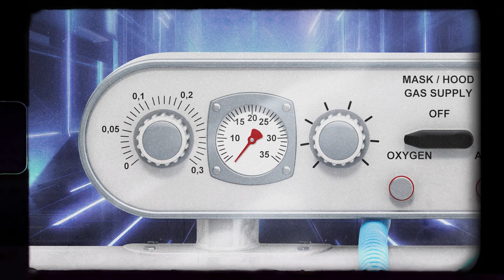【探索科學 101 - 科幻編劇踢館戰】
天馬行空的幻想世界與講求理性的科學看似對立，實質卻有莫大關係？今集《探索科學101》由香港科學館助理館長陳信如與編劇來個大鬥法：究竟是科學啟發創意抑或是創意刺激科學呢？。

說到人類史上最偉大的成就之一，當然是登陸月球。原來登月電影早於 1902 年出現，而人類真正登月要等到 1969 年，科幻作品的前瞻性真厲害！

其實科幻創作與現實科學相輔相成，科技會啟發電影人創作出相關橋段和道具，電影製作團隊又會聘請科學家為顧問。例如電影《鐵甲奇俠》展示的先進科技，背後亦有科學理論支持，並非憑空想象。

想進一步了解科幻題材，記得去香港科學館正舉辦的「科幻旅航」專題展覽，當中包括相關電影的展品，引發大家對科學的思考。

「科幻旅航」專題展覽
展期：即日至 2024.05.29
地點：香港科學館 特備展覽廳
詳情：chg.la/vhkm/scm/scifi2023/tc

【Exploring Science 101 - Sci-Fi Screenwriter VS the Science Museum】

The boundless realm of imagination in science fiction seems to clash with the pursuit of rational science, but they are more interconnected than you might think. In this episode of "Exploring Science 101", Assistant Curator Chan Shun Yu from the Hong Kong Science Museum answers the intriguing question.

Landing on the moon is undoubtedly one of the greatest achievements in human history. Surprisingly, moon landing films  had appeared as early as 1902, while humans didn't actually set foot on the moon until 1969. The groundbreaking ideas of science fiction creators are truly awe-inspiring! The truth is, science fiction and real technology complement each other. Technological advancements inspire filmmakers to create related plots and props, and film production teams often hire scientists as consultants. For example, some of the advanced technologies showcased in the film "Iron Man" are supported by scientific theories, not mere imagination.
To delve deeper into the realm of science fiction, don’t miss the “Science Fiction: Voyage to the Edge of Imagination” exhibition currently hosting at the Hong Kong Science Museum, which showcases related movie memorabilia and sparks contemplation about science.

“Science Fiction: Voyage to the Edge of Imagination” Special Exhibition
Date: From now to 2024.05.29
Venue: Special Exhibition Hall, Hong Kong Science Museum
Detail: chg.la/vhkm/scm/scifi2023/en​​